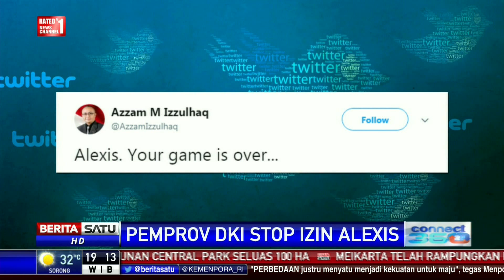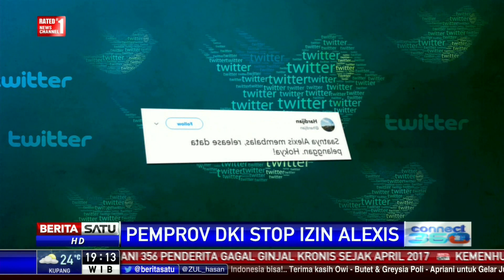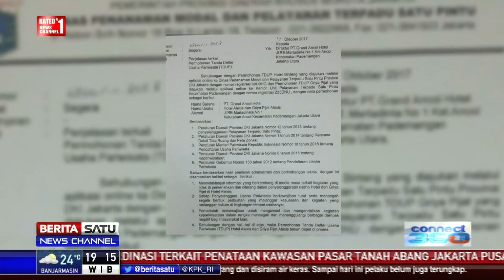Suara Netizen Terkait Penutupan Alexis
Pemprov DKI mengambil langkah tegas menutup Hotel dan Griya Pijat Alexis di Jakarta Utara. Pemprov DKI menyatakan izin operasional Hotel dan Griya Pijat Alexis telah habis per 29 Agustus 2017.

Facebook.com/BeritaSatuTV
Youtube.com/BeritaSatu